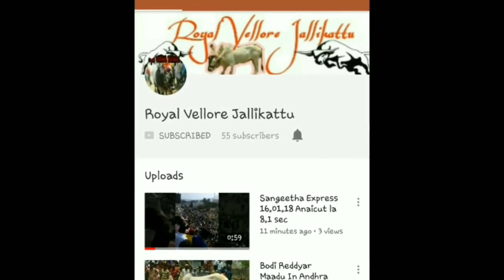Vellakuttai Junior Bypass King 1 Prize in AyyamReddypalli in 29.12.19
FOLLOW ROYAL VELLORE JALLIKATTU ON SOCIAL MEDIA!